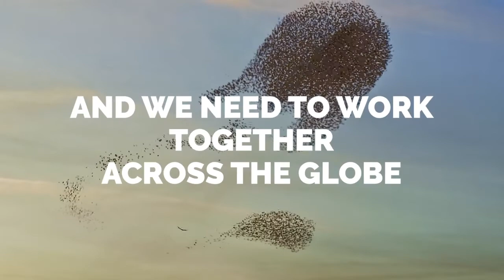Nordic Talks: Preventing the Collapse of Colonies: Saving Bees and the Global Food Supply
The Nordic Talks are focused on the theme of food security and sustainability. The third talk in the series will move beyond discussions of food consumption to address the first step in the cultivation of plant-based foods. Panelists will discuss efforts to combat declining populations of the world’s most important pollinator—bees.

Panelists are Melanie Kirby, Professional Apiculturist, Santa Fe, New Mexico and Maria Kjetså, Advisor for Farm Animals, Nordgen, Ås, Norway. The conversation is moderated by Bob Redmond, Owner, Survivor Bee; Founder, The Common Acre; Seattle, Washington. During these talks, leading innovators and advocates for sustainable food practices and conservation will discuss solutions to contemporary issues in the areas of fine dining, food processing and packaging, and agriculture. The Museum has invited leaders from the Nordic region and the United States to participate in this series of talks which will increase awareness and inspire positive actions for a more secure and sustainable world.